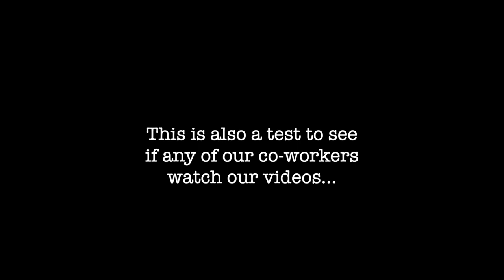Shopping for White Elephant Gifts | Vlogmas Day 10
Come with us as we find our perfect white elephants gifts for one of our gift exchanges!

We teach voice lessons! Chaseandmelia.com/voicelessons

FACEBOOK: Chase and Melia